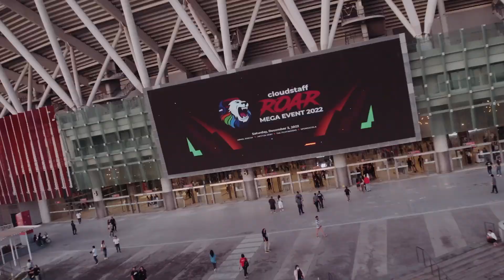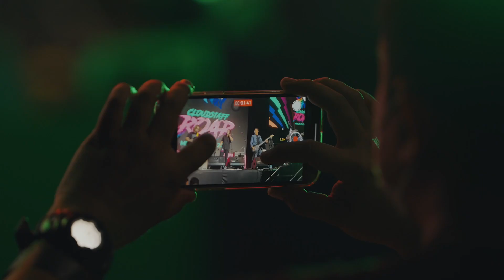Cloudstaff Roar 2022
And once again, we roared louder at the largest indoor arena in the world! Our mega event was a success because of YOU! Only the best at the number one workplace everywhere - Cloudstaff! Thank you for another successful year! Cheers!